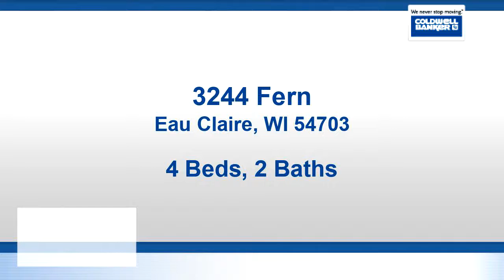Homes for sale - 3244 Fern, Eau Claire, WI 54703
Spacious 4 bedroom, 2 bath ranch home with walkout lower level on a partially wooded .90 acre lot! Youll love the large kitchen/dining area, open to huge living room w/ fireplace plus the additional 20X12 sunroom. Additional living area in lower level includes kitchen, dining area, bathroom and bedroom. New roof-Jan 2018, New Water heater, Furnace/Boiler-Jan 2011, New Appliances-2014. Private backyard.

Bedrooms: 4
Bathrooms: 2
Square Feet: 3106
Price: $199,900